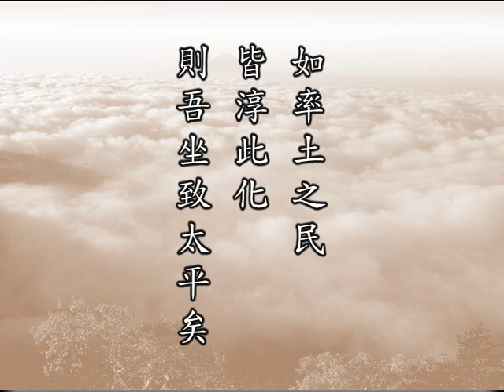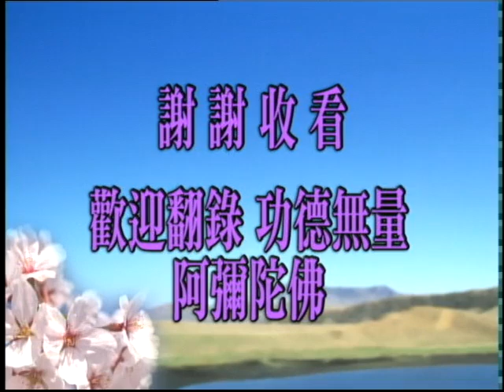Giảng Kinh Thập Thiện, tập 004 (HQ) | Giảng Giải Thượng Dụ Của Hoàng Đế Ung Chính (tt)